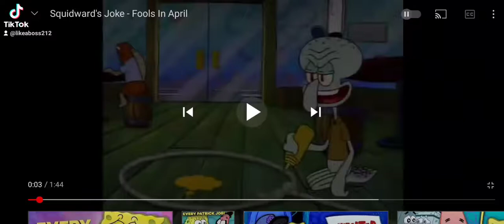April fools prank gone too far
Is squidward sets up trap for April fool's day and pranks spongebob but it goes wrong because spongebob gets sad and his feelings get hurt